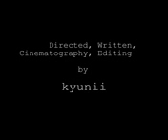Snowy Night in Seoul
December 14, 2013, Saturday.

2013년 12월 14일 토요일.
(정확히는 13일 금요일 심야)

함박눈이 가득 내리는 서울 밤.